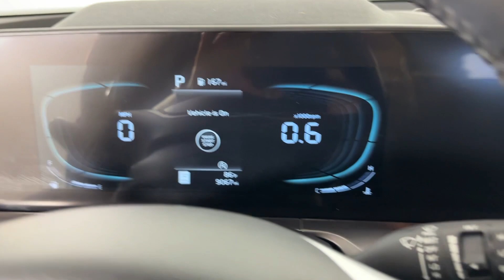2023 Kia Telluride St. Petersburg, Tampa, Clearwater, Palm Harbor, Largo, FL 81P980A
Ebony Black Used 2023 Kia Telluride LX available in St. Petersburg, Florida at Crown Nissan. Servicing the Tampa, Clearwater, Palm Harbor, Largo, FL area.

Crown Nissan
5151 34th Street North

This 2023 Kia Telluride LX in Ebony Black features: Certified. CARFAX One-Owner.brbrPriced below KBB Fair Purchase Price!brbrWhat is Live Market Pricing? No pricing games just our best price. We dynamically price our vehicles to be highly competitive and unquestionably fair compared with any vehicle like ours. Confidence and peace of mind. Now thats a sweet value! Plus sales tax tag and titling and dealer service fee of $999.00 which represents cost and profits to the selling dealer for items such as cleaning inspecting adjusting new vehicles and preparing documents related to the sale.